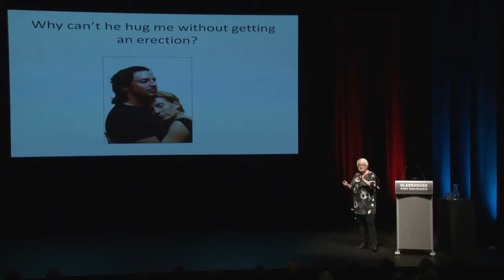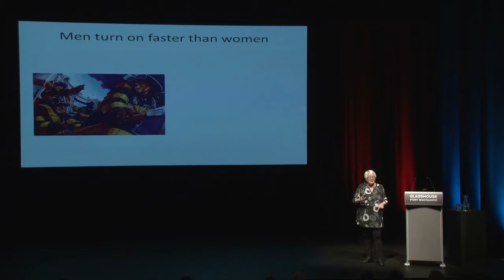Rosie King Good Loving Great Sex Part 7